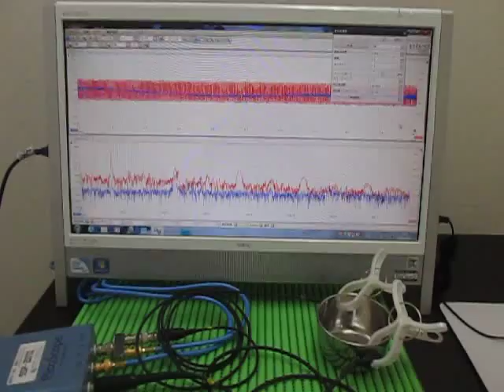超音波テスター(ultrasonic tester)